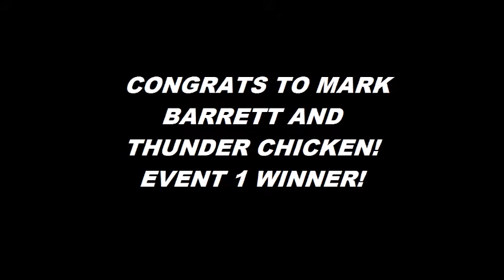USHRA VS TNT Monster Truck and Tractor Pulling Spectacular! Event #1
Team USHRA and Team TNT go face to face in a five part spring points series! The winning puller from each event grabs 2 points for his team, and 1 point goes to the 2nd and 3rd place pullers.
For the monster truck races, each win receives 1 point for a truck and their team, and the winner receives 2 points!
EVENT 1 is in the books. Keep following to catch EVENT 2 next weekend!
The 1980s stage one monster era lives again!